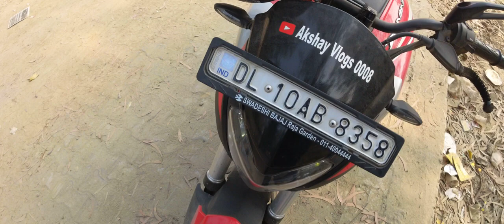Ownership review of Dominar 250 | Dominar 250 Cinematic